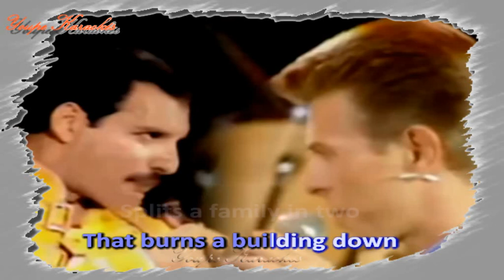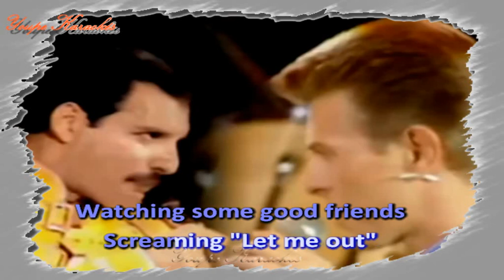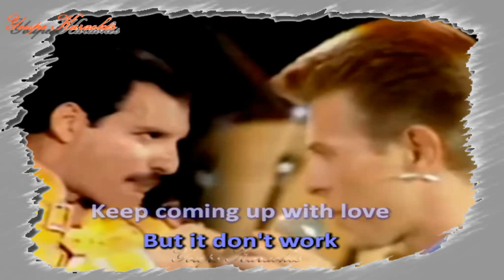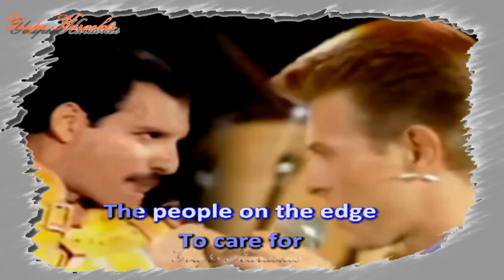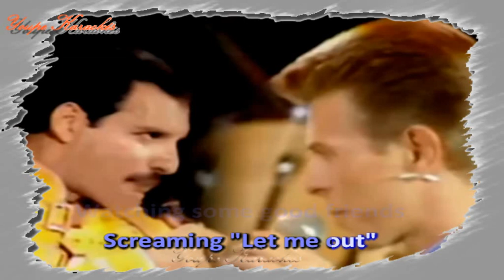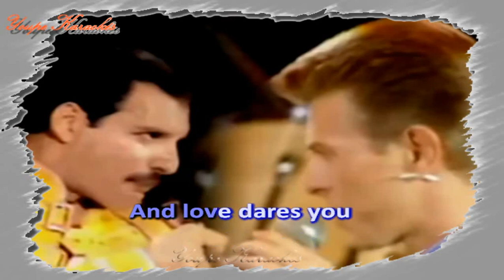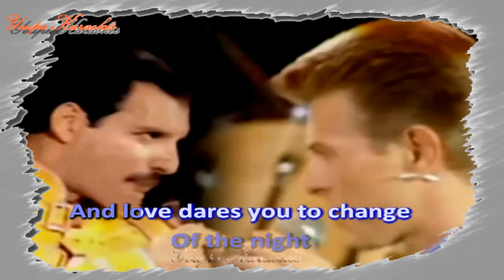Karaoké - Davie Bowie & Freddie Mercury - Under Pressure - Voix Freddie Mercury